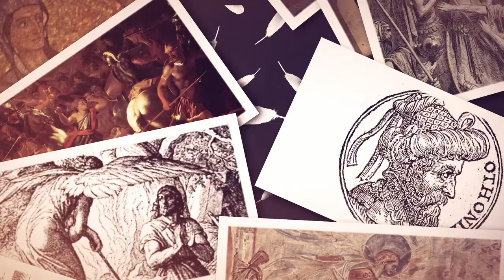Christian Atheism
Rob Hall

Broken Heros | Sermon Series
Judges 17 & 18